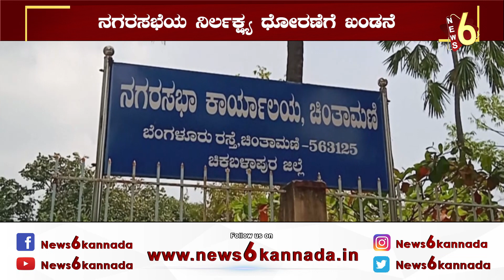ನಗರಸಭೆ ಕಚೇರಿಗೆ ಮುತ್ತಿಗೆ | Municipal Office | Chintamani | Chikkaballapur | NEWS6 KANNADA